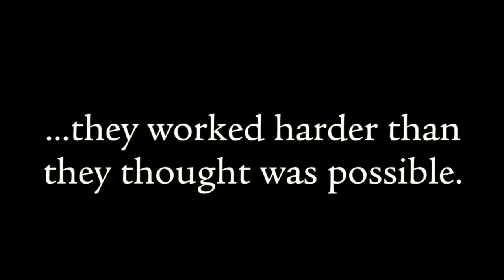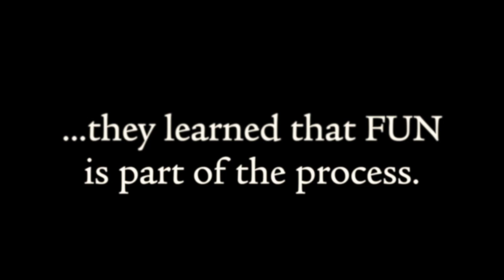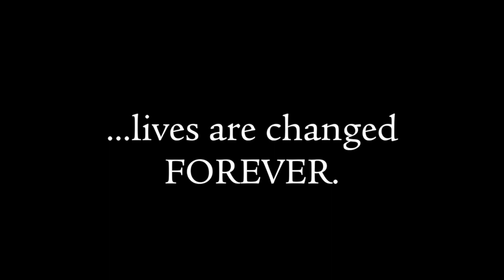Because of You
The Porter-Gaud Foundation would like to thank the many people who gave so generously to help us change the lives of our students.  Because of your support, Porter-Gaud students are able to experience so many wonderful things.